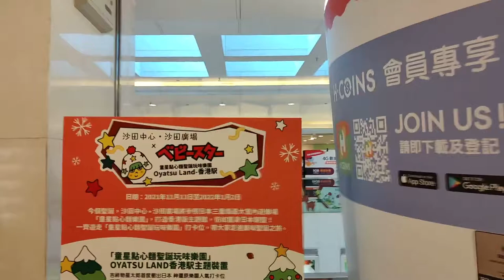「聖誕玩味樂園 Oyatsu Land - 香港駅」恒基兆業商場 x 童星點心麵 (沙田中心) (2) - 2021年12月17日